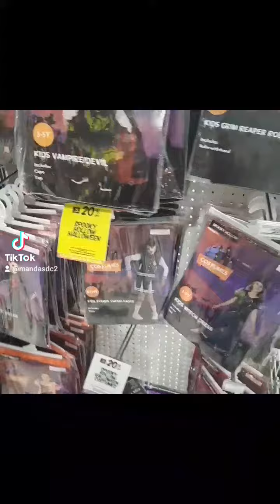It's nearly halloween so let's go windowshopping 👻🧅🥰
It's nearly halloween so let's go windows shopping 👻🧅🥰